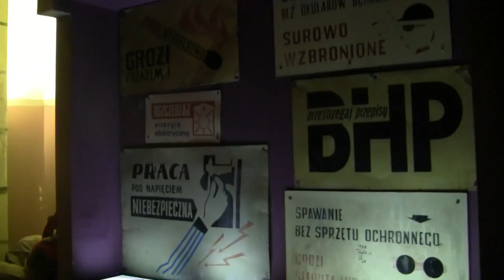Bar rozrywkowy Meta - nowy lokal w szczecinie